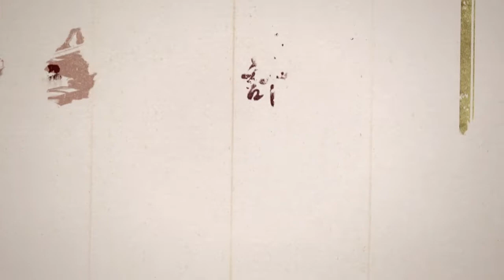Ghost of tsushima but you can see the boss fight + spare ending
Stream poo poo